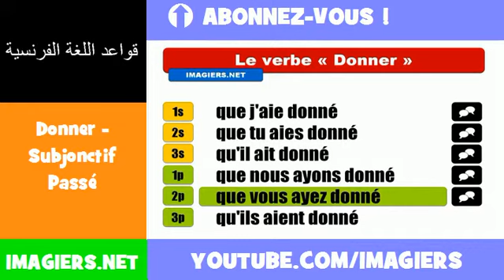الأفعال الفرنسية = Donner Subjonctif Passé